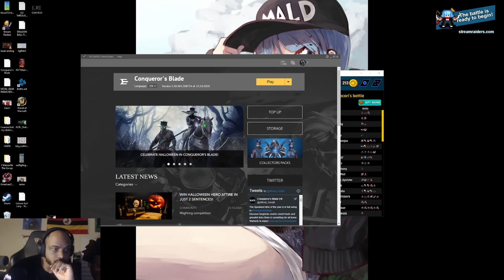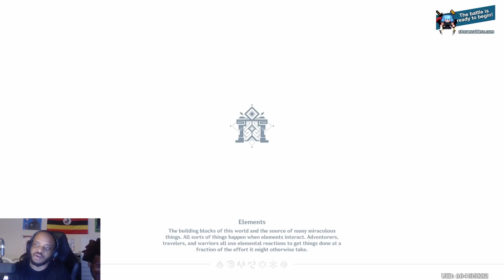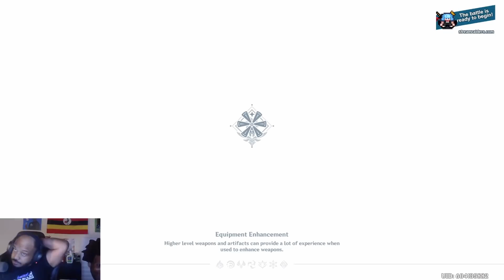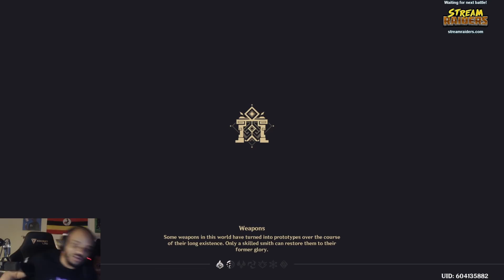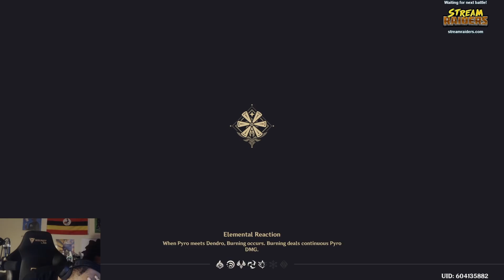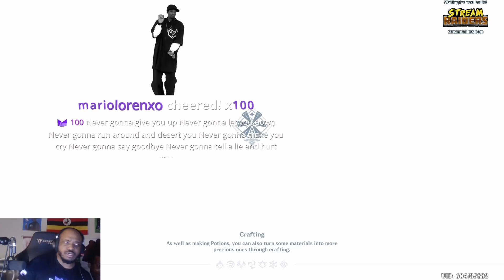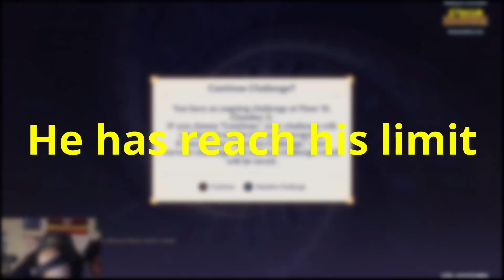$6000 Genshin Summons on Abyss Floor 12